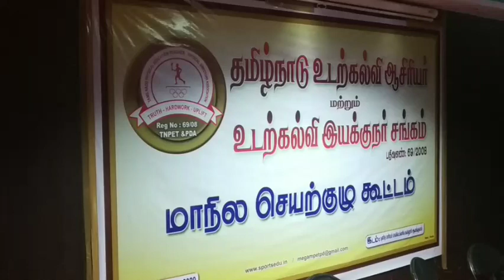மாநில செயற்குழு கூட்டம்- தமிழ்நாடு உடற்கல்வி ஆசிரியர் இயக்குநர் சங்கம்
மாநில செயற்குழு கூட்டம்